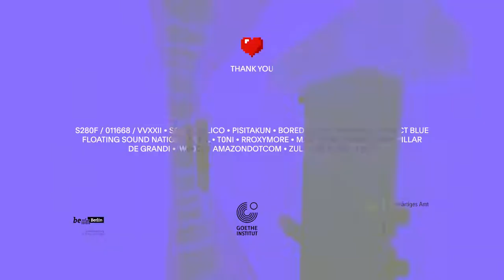Club Matryoshka x CTM Aftermovie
Aftermovie for Club Matryoshka x CTM 2021
Virtual club night
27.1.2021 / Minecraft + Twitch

With: 33EMYBW, Amazondotcom, AYA b2b xin, Bored Lord, De Grandi, Floating Sound Nation, FRKTL, Mary Anne Hobbs, Moa Pillar, object blue, Pisitakun, rRoxymore, S280F / 011668 / VVXXII, Sonia Calico, t0ni, Tegh, W00dy, ZULI

Trailer by Club Matryoshka (similarobjects.xyz/clubmatryoshka)

More information ctm-festival.de